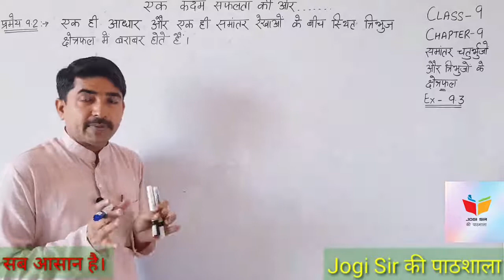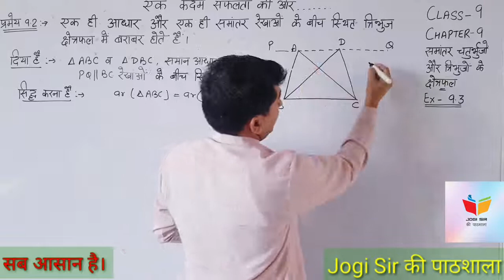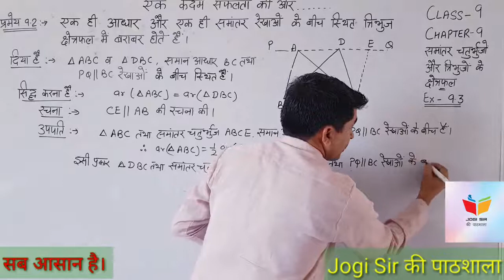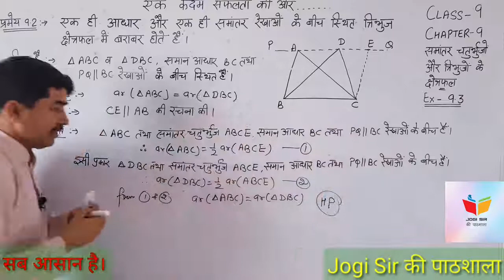Class 9/Exercise 9.3/Theorem 9.2/Chapter 9/समांतर चतुर्भुज और त्रिभुजों के क्षेत्रफल/NCERT/CBSE/MATH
Class 9 || Chapter 9 || Area of Parallelograms & Triangles || NCERT || CBSE || BSEH || MATHS